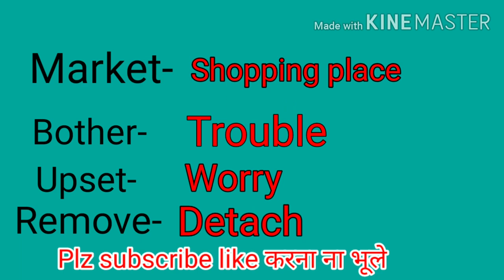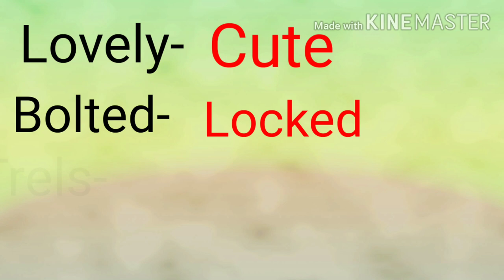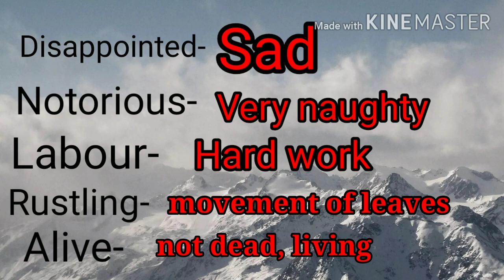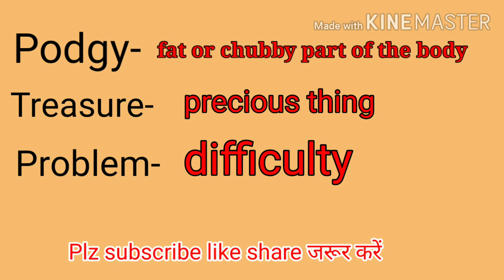Word meaning for kids | ऐसे word meaning जो आप बच्चों को आसानी से सीखा सकते है | for beginers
Friends maine is video me aise word meaning bataye hai jo bachho ko aap aasani se sikh sakte hai

# wordmeaning
# wordmeaningdikhaiye